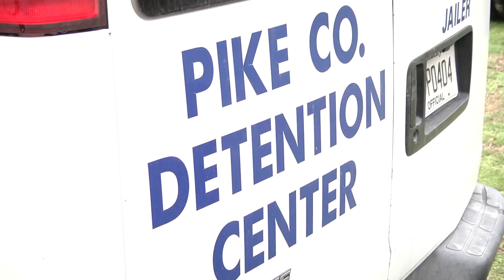Work Release Program - Pike Co.